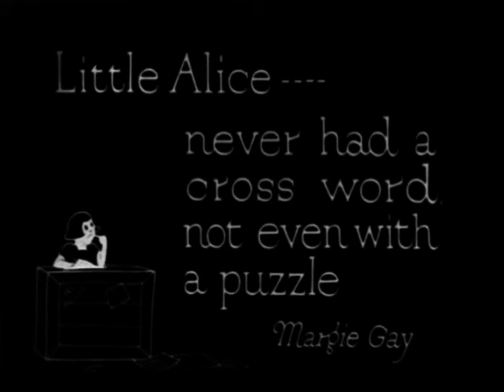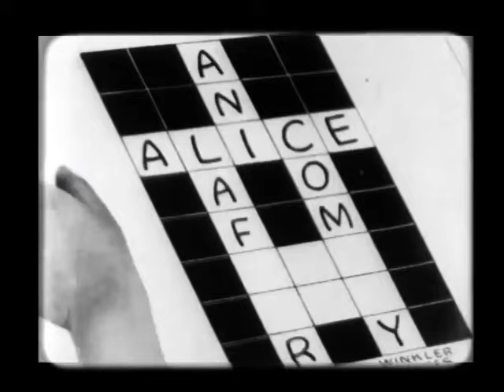Alice Solves The Puzzle (1925) | Alice Vs. Pete | Alice Comedies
ALICE Solves The Puzzle is a black-and-white silent short film created and directed by Walt Disney. It was released on February 1, 1925.

It features live action footages paired with animated sequences. It's the first time Margie Gay played Alice. This film is notable for being the first film to feature a forerunner to Pete, the longest-recurring Disney villain.

Alice (Margie Gay) is struggling to complete a crossword-puzzle when her cat Julius tells her they should go to the beach. After a quick swim in the ocean, Bootleg Pete (a collector of rare crossword-puzzles) demands the puzzle.

The film is also notable for being one of the first animated films to have been heavily censored. A scene with Pete drinking from a whiskey bottle was cut since this was during Prohibition.